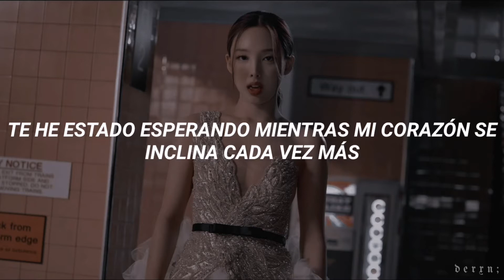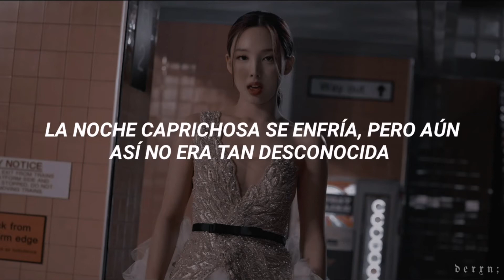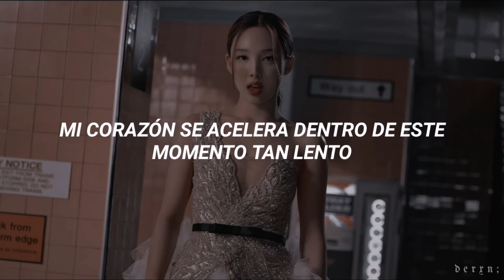TWICE - SAY SOMETHING ২ Traducida Al Español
# 𝘦𝘴𝘧𝘶𝘦́𝘳𝘻𝘢𝘵𝘦 𝘩𝘢𝘴𝘵𝘢 𝘲𝘶𝘦 𝘵𝘶𝘴 𝘪́𝘥𝘰𝘭𝘰𝘴 𝘴𝘦 𝘤𝘰𝘯𝘷𝘪𝘦𝘳𝘵𝘢𝘯 𝘦𝘯 𝘵𝘶𝘴 𝘳𝘪𝘷𝘢𝘭𝘦𝘴 ꒰‧⁺ ✎ˀ

♡  ⊹    °     .　˚ 　 𖧷 · 　°     .　 ♡  ⊹

𝘴𝘪 𝘦𝘹𝘪𝘴𝘵𝘦 𝘢𝘭𝘨𝘶́𝘯 𝘦𝘳𝘳𝘰𝘳 𝘦𝘯 𝘭𝘢 𝘵𝘳𝘢𝘥𝘶𝘤𝘤𝘪𝘰́𝘯; 𝘯𝘰 𝘥𝘶𝘥𝘦𝘴 𝘦𝘯 𝘩𝘢𝘤𝘦́𝘳𝘮𝘦𝘭𝘰 𝘴𝘢𝘣𝘦𝘳, 𝘵𝘦 𝘭𝘰 𝘢𝘨𝘳𝘢𝘥𝘦𝘤𝘦𝘳𝘦́ 𝘥𝘦𝘮𝘢𝘴𝘪𝘢𝘥𝘰 (つ´∀｀)つ

𝘴𝘪𝘦𝘮𝘱𝘳𝘦 𝘵𝘦𝘯𝘥𝘳𝘦́ 𝘦𝘯 𝘤𝘶𝘦𝘯𝘵𝘢 𝘴𝘶𝘴 𝘱𝘦𝘵𝘪𝘤𝘪𝘰𝘯𝘦𝘴 𝘴𝘪𝘦𝘮𝘱𝘳𝘦 𝘺 𝘤𝘶𝘢𝘯𝘥𝘰 𝘴𝘦𝘢𝘯 𝘳𝘦𝘴𝘱𝘦𝘵𝘶𝘰𝘴𝘢𝘴, 𝘢𝘴𝘪́ 𝘲𝘶𝘦 𝘯𝘰 𝘵𝘦𝘯𝘨𝘢𝘯 𝘮𝘪𝘦𝘥𝘰 𝘦𝘯 𝘱𝘦𝘥𝘪𝘳 𝘢𝘭𝘨𝘶𝘯𝘢

𝘴𝘪 𝘱𝘰𝘳 𝘢𝘭𝘨𝘶𝘯𝘢 𝘳𝘢𝘻𝘰́𝘯 𝘲𝘶𝘪𝘦𝘳𝘦𝘴 𝘢𝘭𝘨𝘶𝘯𝘰𝘴 𝘥𝘦 𝘮𝘪𝘴 𝘸𝘢𝘭𝘭𝘱𝘦𝘳 𝘲𝘶𝘦 𝘶𝘴𝘰 𝘱𝘢𝘳𝘢 𝘭𝘰𝘴 𝘷𝘪𝘥𝘦𝘰𝘴; 𝘦𝘯𝘵𝘰𝘯𝘤𝘦𝘴 𝘦𝘴𝘤𝘳𝘪́𝘣𝘦𝘮𝘦 𝘱𝘰𝘳 𝘥𝘮 𝘦𝘯 𝘪𝘯𝘴𝘵𝘢𝘨𝘳𝘢𝘮 𝘺 𝘭𝘰 𝘵𝘦𝘯𝘥𝘳𝘢́𝘴 ʚĭɞ  ﻬ꜆

𝘩𝘢𝘴𝘵𝘢 𝘱𝘳𝘰𝘯𝘵𝘰 𝘺 𝘳𝘦𝘤𝘶𝘦𝘳𝘥𝘢: 𝘚𝘛𝘈𝘕 𝘓𝘖𝘖𝘕𝘈 𝘗𝘈𝘙𝘈 𝘜𝘕𝘈 𝘔𝘌𝘑𝘖𝘙 𝘊𝘜𝘛𝘐𝘚 𝘌𝘕 𝘓𝘈 𝘗𝘐𝘌𝘓 (·•᷄‎ࡇ•᷅ )